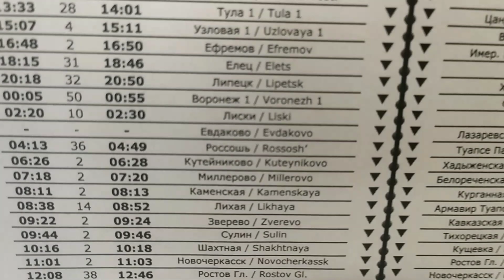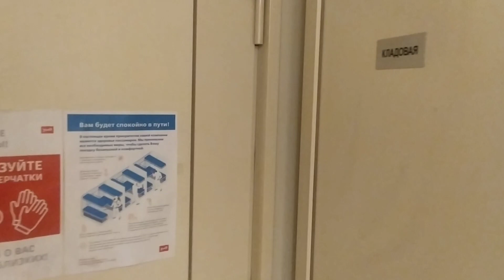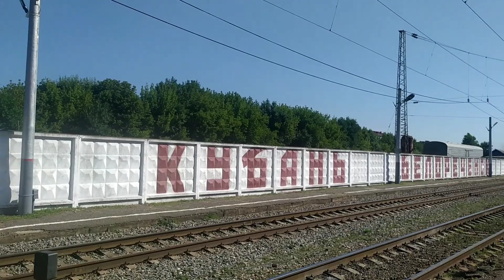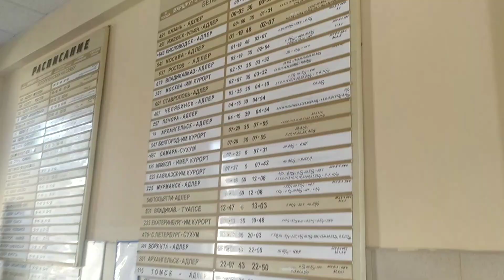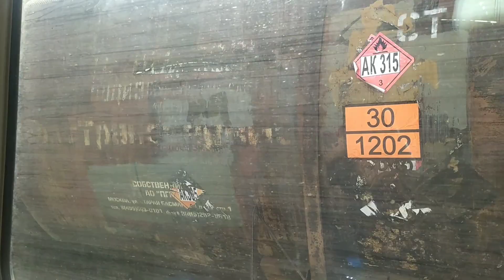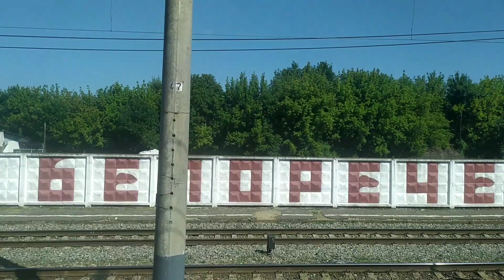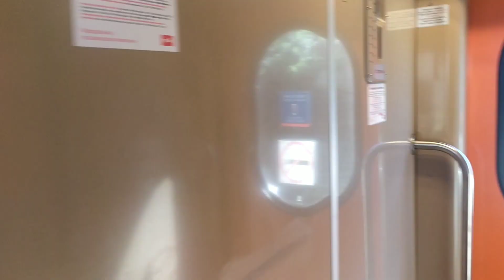Белореченск. Поезд №480 Сухум - Санкт-Петербург, прибытие, стоянка и отправление / Belorechensk.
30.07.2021